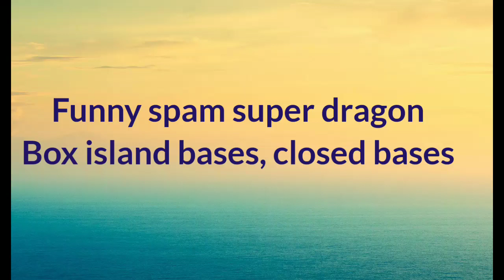Super dragon attack, Th14 clash of clan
This video is on super dragon attack on most common base - rectangular base, box base, close island base